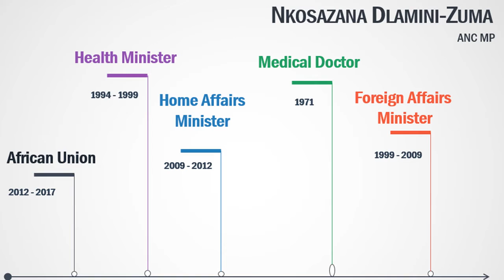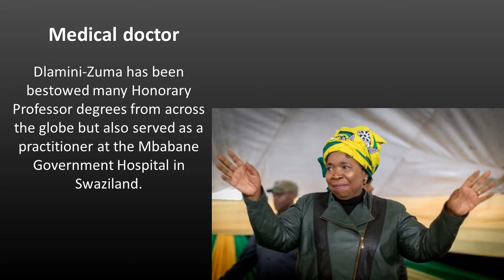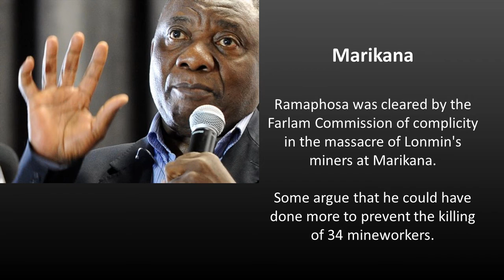ANC National Elective Conference: Who are Dr Nkosazana Dlamini-Zuma and Cyril Ramaphosa?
The African National Congress (ANC) is set to decide on their next president at the party’s national conference in Nasrec.